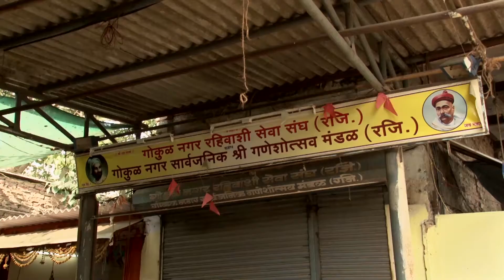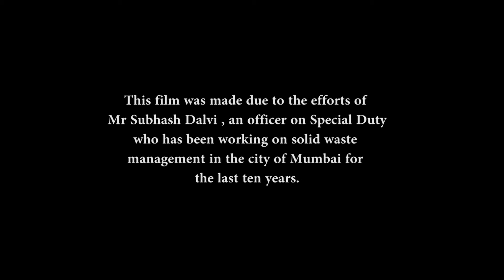Our Daily Muck